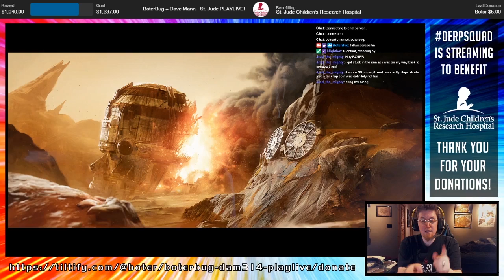BATTLETECH - Elias Toufexis and the First Transport (Stream Highlight)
This game is why my productivity is at a low for this year. Nearly done, but until then, enjoy this highlight from streaming! I rather like Elias' voice.